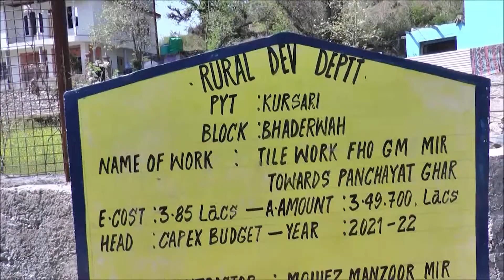PMAY changing lives of people in J&K UT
In Jammu and Kashmir’s hilly Doda district, Pradhan Mantri Awas Yojana is pleasantly changing lives of people especially poor and those belonging tribal communities by fulfilling their long awaited dreams of owning a house.